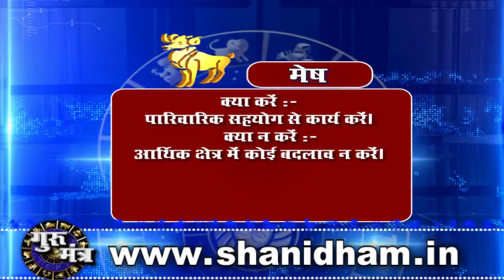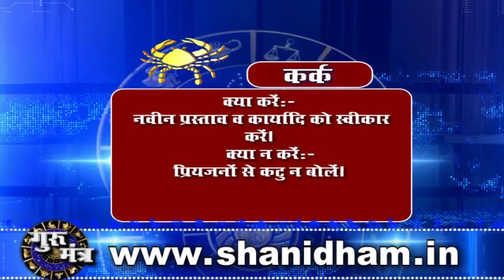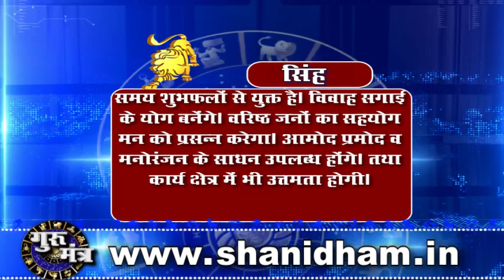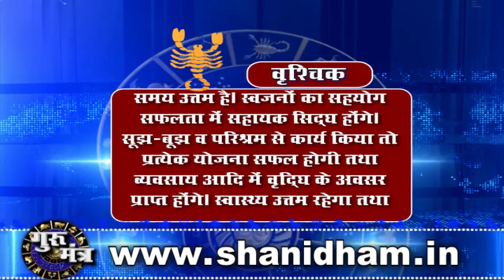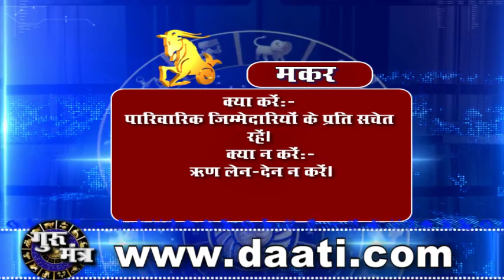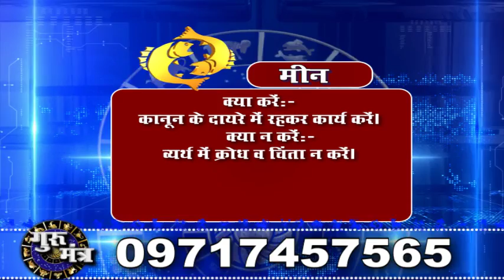Gurumantra 08 October 2019 || Today Horoscope || Success Key || Paramhans Daati Maharaj